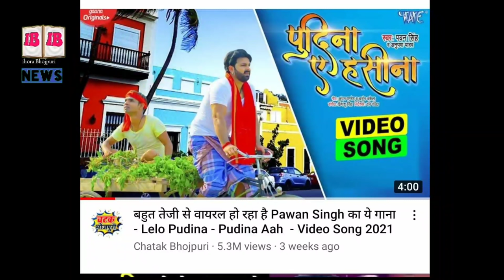ब्लॉकबस्टर तांडव करने के बाद पेश है Pawan Singh का || Bollywood पुदीना 2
Keep Watching❤️.